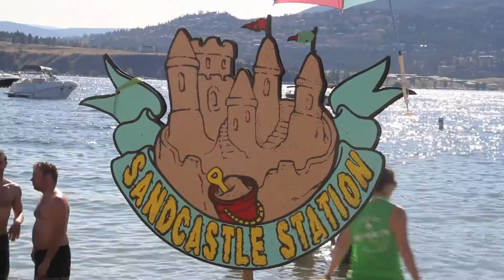Keloha Music and Arts Fest 2014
Keloha Music and Arts Festival presented by Q103-1
Video by David Greene 2014